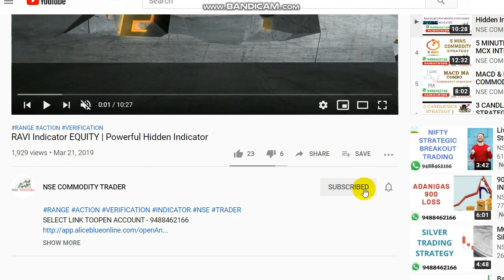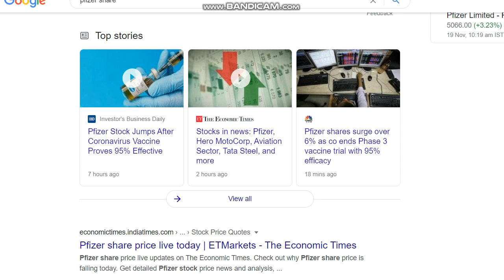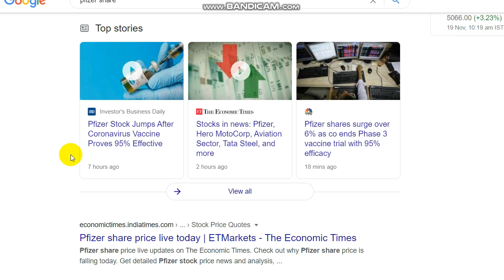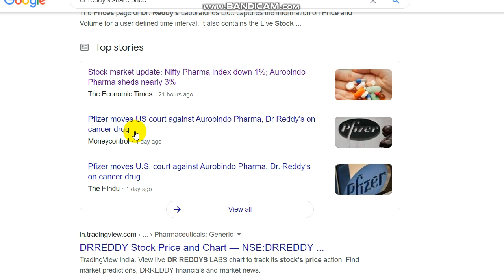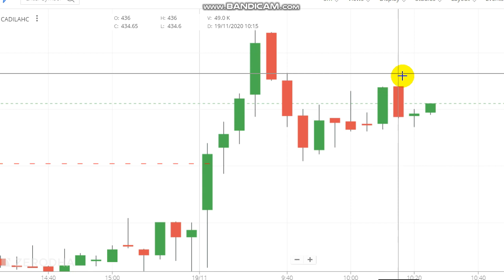Stock Market Live Trading | 7000 RS Profit in Intraday Trading | Cadila Healthcare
Stock market LIVE Intraday Trading...

Queries Covered :
1. What is today's share price?
3. How can I learn share market??
4. What is the status of Pharma Stock?
5. What time is best for intraday?

Read books.